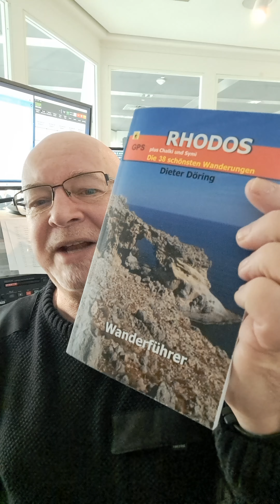Top 3 Wanderungen auf der Insel 🏝️ Rhodos mit @rhodoswandern.de Frühjahr 2023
Rhodos -- Meine TOP 3 Rhodoswanderung 2023 4K.